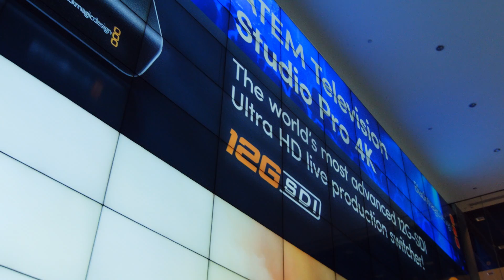Suntec Singapore Media Wall (Broadcast Asia, Blackmagic Design Advertisement)